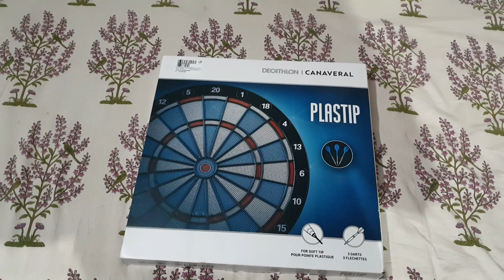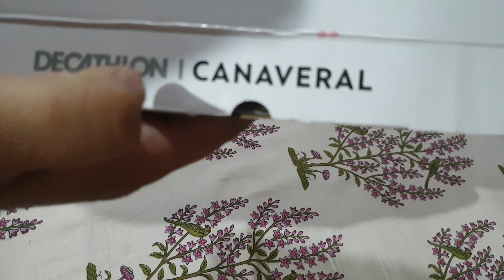आखिर इस game का नाम पता चल ही गया || DART BOARD GAME...😄😄😄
The Life Unlocker Welcomes You all..

I AM STARTING A CHANNEL FOR GIVING YOU ENTERTAINMENT AND MUCH MORE INFORMATION ABOUT LIFE THAT IS WHY MY CHANNEL NAME IS "THE LIFE UNLOCKER"
I WILL GET SO MUCH PROBLEMS BECAUSE I DON'T KNOW ANY TECHNICAL INFORMATION AND I DON'T KNOW ABOUT EDITING BUT I HAVE A SPIRIT TO DO SOMETHING
I WANT TO PROVE MYSELF AS A GOOD YOUTUBER ON YOUTUBE.

ALWAYS DO WHATEVER YOU WANT TO DO
RESPECT ELDERS &
LOVE YOUR YOUNGERS